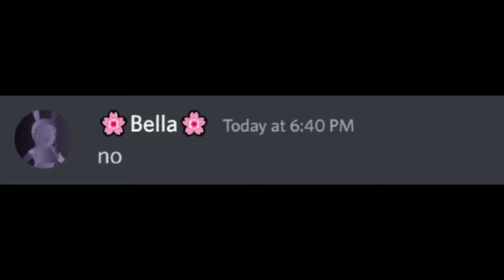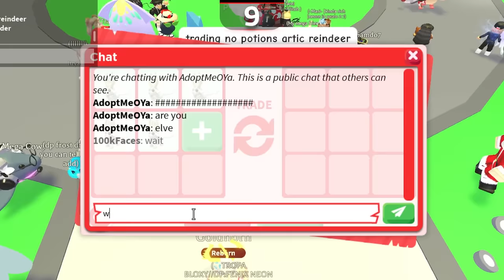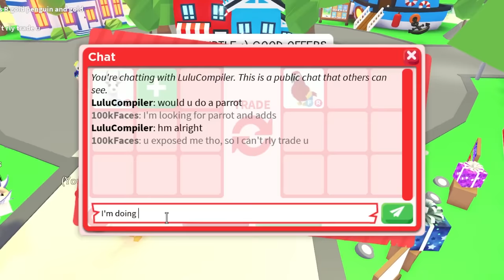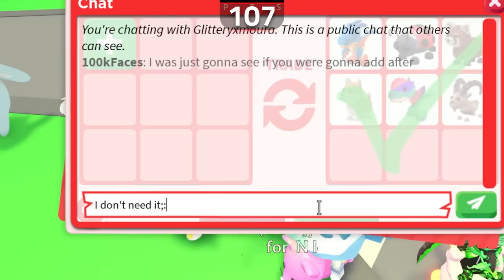Dog to Mega Undead on New Account! Adopt Me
I made a New Account and Traded from Dog to Mega Neon Undead Jousting Horse! This is a Trading Race I did with my friend and he gets 10,000 Robux if he wins! All the trades are 100% real and done on an "alt" account. This is a Roblox game called Adopt Me

(110 FREE Ride Potions and meet me in game on 110k Subscribers!)
2. Send me a Friend Request - (Elvebred)
3. Comment your Roblox Username

Road to:
(Current: 109k)